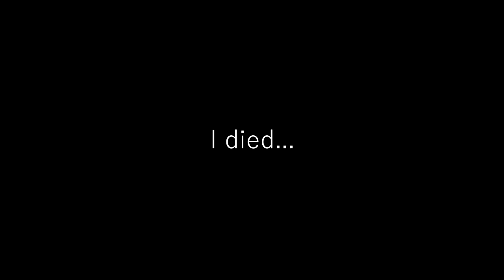The Unstoppable Yui Kimura - Dead By Daylight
Yui is easily one of the best survivors added to dead by daylight.
So for today let's go destroy some killers with her.

Just a video with funny edits and some DBD gameplay of me looping and outplaying killers in DBD. Don't take the toxic gameplay to serious. Just funny moments to make you laugh of Dead By Daylight.

Dead by Daylight is an asymmetrical multiplayer horror game where one player takes on the role of a brutal Killer and the other four play as Survivors. As a Killer, your goal is to sacrifice as many Survivors as possible. As a Survivor, your goal is to escape and avoid being caught and killed. I make funny dead by daylight videos where I loop killers, juke killers, blind killers. I also do perk build videos using dead by daylights best perks. I also do toxic builds to troll killers. Looping killers and juking killers is my main thing. I also do adept survivor challenges. Maybe in the future I'll do how to play dead by daylight tutorials. Funny survivor moments in Dead by Daylight are my main thing.